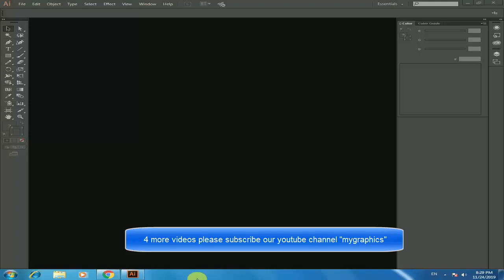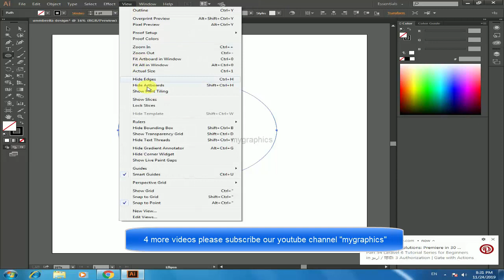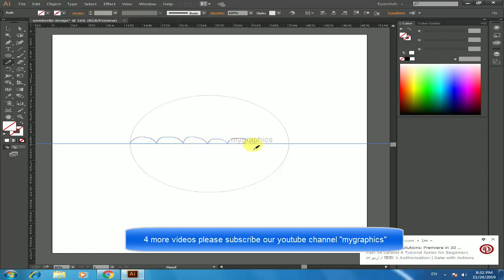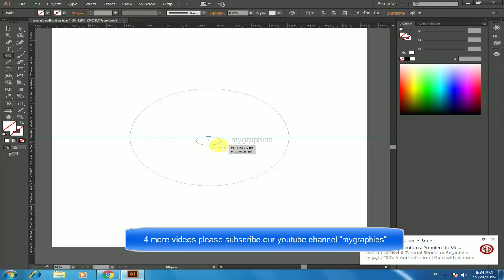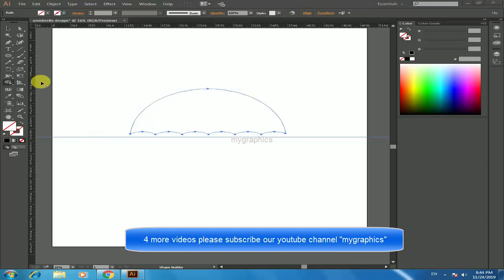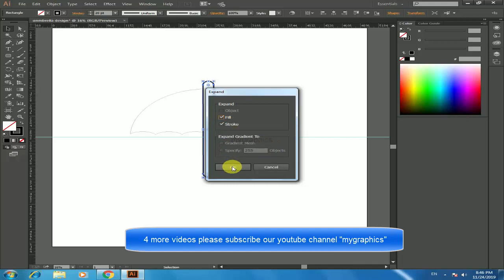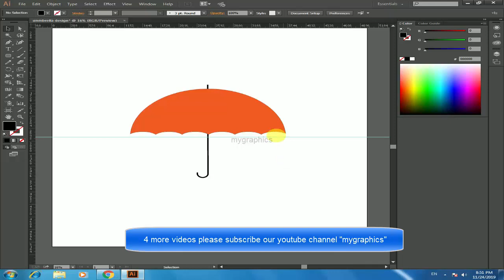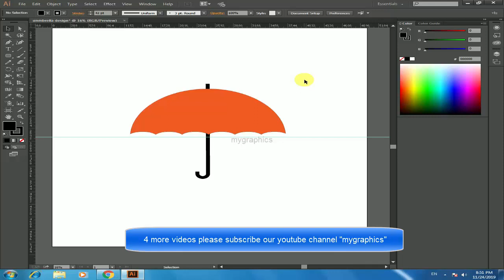How to make umbrella in illustrator by mygraphics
salam is video main ham nai sikha haik k kis tarah sai ham adobe illustrator cc main umbrella ko design kar saktay hain by ye video un students k lye bhi hai jo k abhi sikh rahay hain mani nay is main buhat hi simple method k zarye sai sikhaya hai is tutorial video main main nai elieps tool or shape builder tool ki madad sai umbrella ko design kya hai ap log bhi aisi umbrella design kar saktay hain main ye illustrator ap ko aisay hi nahi sikha raha hun main nai digi skill sai course kya hwa hai or kafi experience bhi ho chuka hai kam kartay kartay ap log bhi daily kuch na kuch sikha karain ye graphics ka kaam aisa hi hai jitna polish ho ga utna hi grow hoga or waisay bhi daily koi na koi new update atary rahti hai agar ap daily bhi aik tutorial dhaikhtay hai or usko bananay ki koshish kartay hain to ap aik saal main 365 design bana laingain ap kud feel karainigain k ap k kaam main kitni improvement ayi hai ap k pass or bhi buhat sai tarikay hain kamanay k ap shutter stock par vector bana kar bhi sale kar saktay hain ya ap fiverr par apni service ko sale karsaktay hain main bhi daily kuch na kuch sikhta rehta hun mujhay aik order bhi mila tha 50$ ka jo k mainay apnay payoneer kai account main withdraw lay lya ye meira pehla withdraw tha graphics k kaam ka abhi main kafi websites par kaam kar raha hun youtube channel par bhi weak main aik video upload kardaita hun pehlay to koi khatir kha kamyabhi nahi mili abhi kuch achay views anay lagay hain mujhay youtube par 2 saal ka arsa ho chuka hai or kafi kuch sikh chuka hun main nai internet sai sikh kar itna kuch hasil kar lya hai k Insha Allah thoray salon bad mujhay kuch karna nahi parega Insha allah baqi jo Allah Ki marzi par ye internet earning buhat sabar azma wala kaam hai mainay is main buhat sabar sai kaam lya hai sirf sabar sai kaam nahi banta apko sabit kadam bhi rehana hota hai buhat sai log aik field ko pakartay hain phir thoray arsay us main kaam kartay hain jab kamyabi nazar nahi ati to kisi or kaam main lag jatay hain bhai aisay logon ko main ye hi mashwara dunga kai pehlay achay tarikay sai soch lo k kya karna hai wakt buhat keemti hai usko aisay zaya mat karo meri Allah Pak sai dua hai k Allah pak hamain hamari mehnat ka behtar sila ata farmay ameen mygraphics
my shutterstock images and vectors portfolio